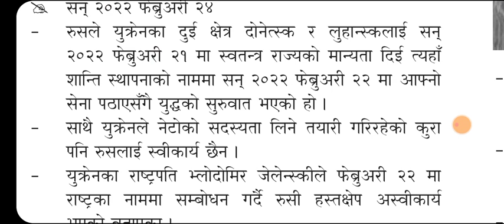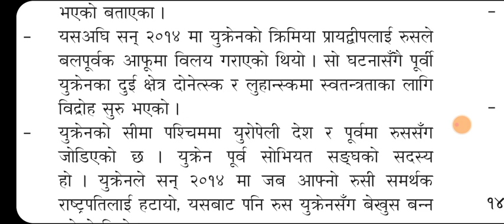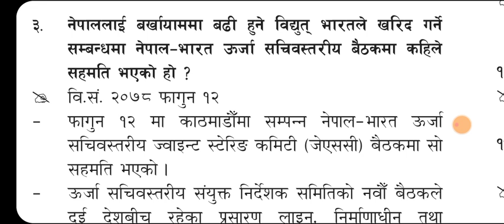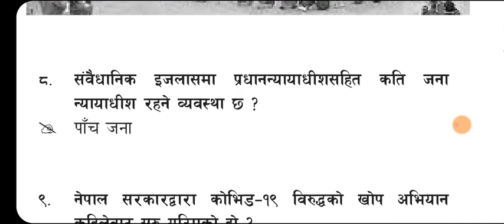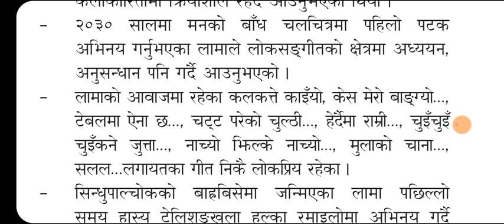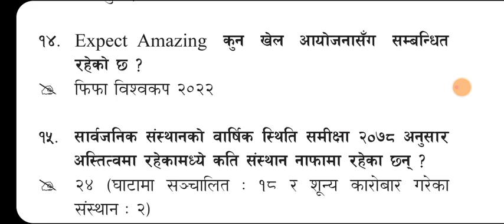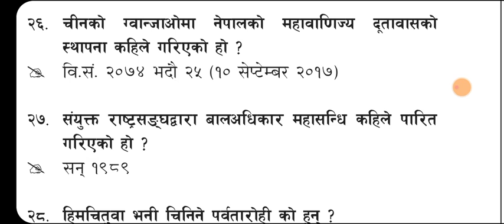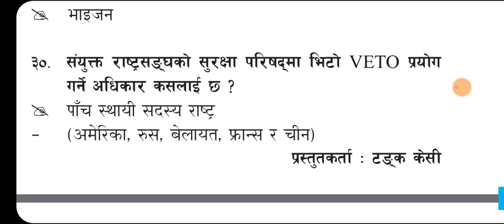Loksewa Current Affairs || Gorkhapatra || Gyansagar || 2078 फाल्गुन 18|| By: Shraddha Shrestha